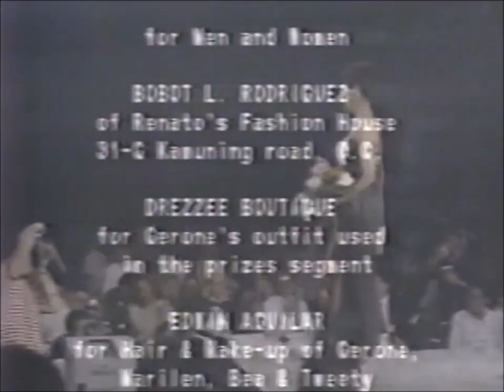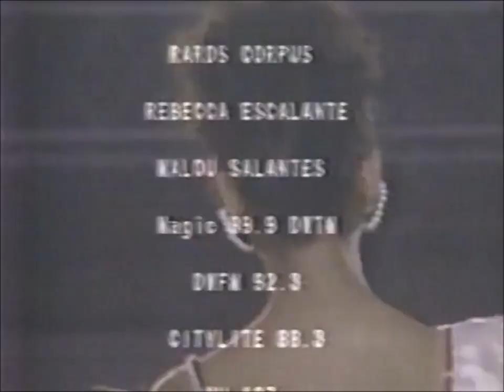LALA FLORES SUPERMODEL PHILIPPINES 1990